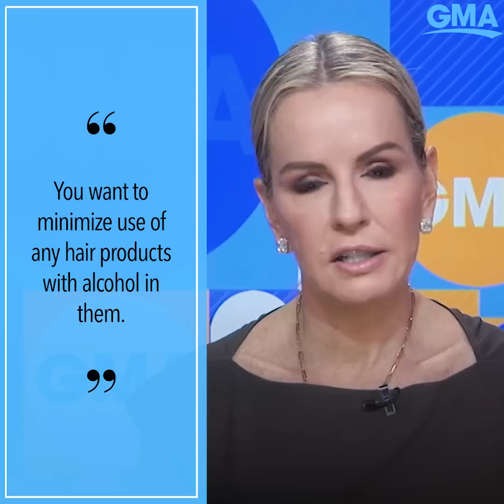Dr. Jen Ashton opens up about her personal COVID hair loss journey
Nearly three months after being diagnosed with COVID-19, Dr. Ashton started experiencing symptoms of hair loss. After speaking with her dermatologist, here are some of the ways she is treating it.